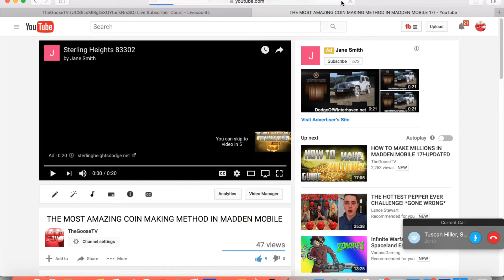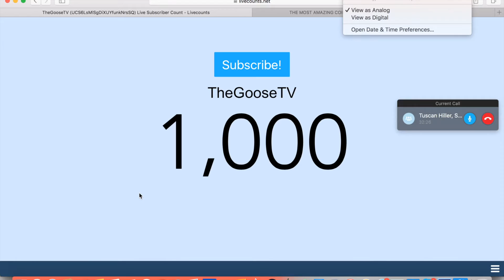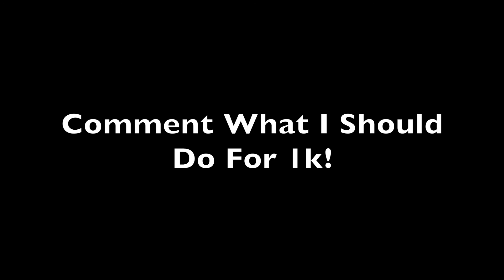1K SUBSCRIBERS-LIVE REACTION!-THANK YOU GUYS!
Thank you guys so much, we're getting up there in the Madden Mobile community, and it's all thanks to you guys.